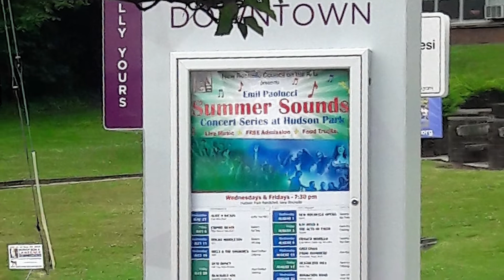Preview of SUMMER SOUNDS 2019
The Summer Sounds Concert Series returns to Hudson Park June 26th! The lineup includes 15 free concerts (10 Wednesdays and 5 Fridays) starting June 26th. Don't miss it!